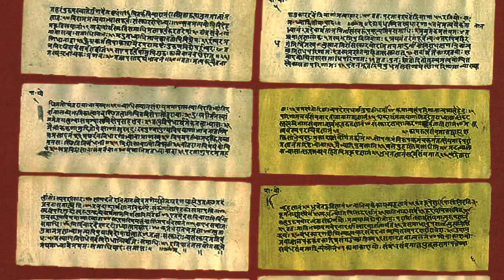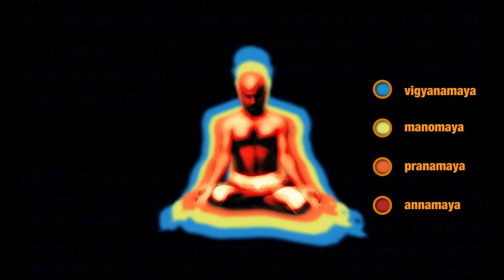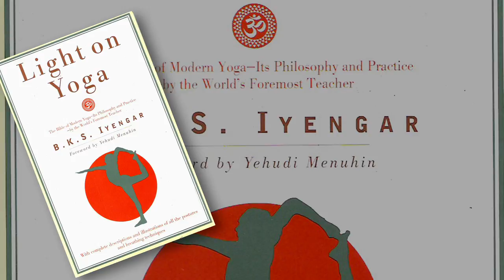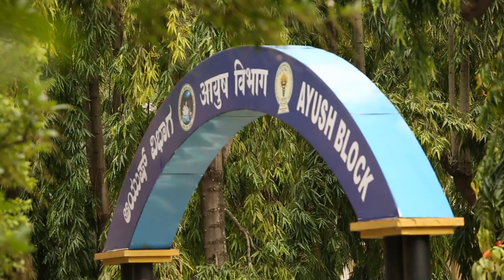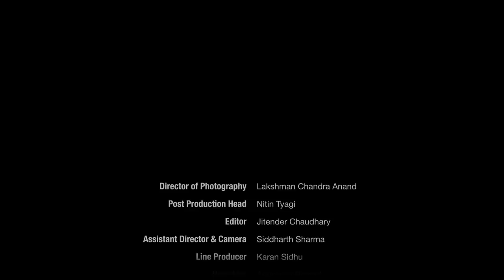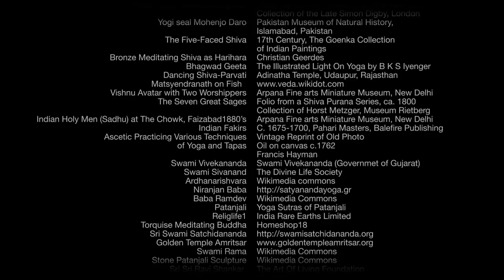Yoga: Harmony with Nature - Hindi